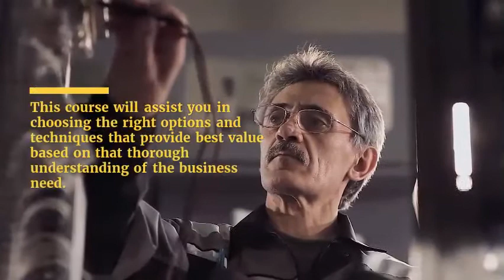Maintenance and Operation (MANDO) of Engineering Plant and Services Training Course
M&O of engineering plant and services is becoming more vital to the success of each business. To choose the right M&O technique for specific plant and equipment it is important to know what options are available, what they deliver, and how they should be implemented.

This course will assist you in choosing the right options and techniques that provide the best value based on that thorough understanding of the business need. M&O will increasingly be required to demonstrate it is delivering the optimum of cost and value and the main purpose of the course is to show how this can be achieved.

Maintenance courses  Engineering courses and Construction training courses in London

Maintenance courses  Engineering courses and Construction training courses in Dubai

Maintenance courses  Engineering courses and Construction training courses in Istanbul